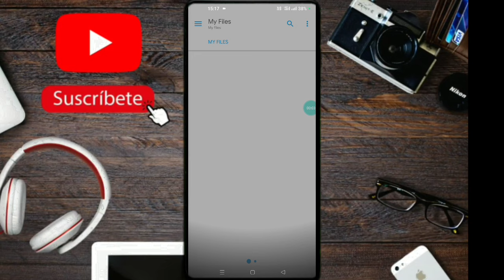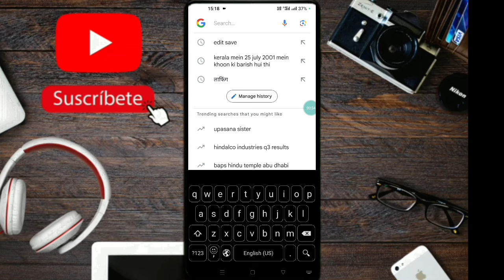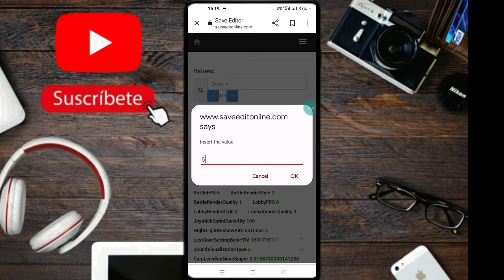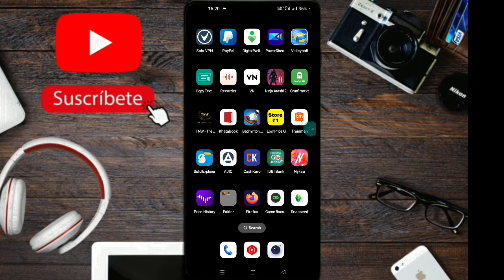😍3.0 90fps Kaise Enable kare bgmi | Enable 90 fps BGMI in any android|BGMI me 90fps kaise kare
😍90fps Kaise Enable kare bgmi | Enable 90 fps BGMI in any android | BGMI me 90fps kaise kare | 90fps

How to on 90fps in bgmi | Enable 90 fps BGMI in any android | BGMI me 90fps kaise kare | 90fps bgmi

Your queries 👇
1.how to enable 90fps in bgmi,bgmi 90 fps
2.how to enable 90 fps in bgmi,how to unlock 90fps in bgmi
3.90 fps bgmi,90 fps config bgmi
4.how to enable 90fps in pubg mobile
5.enable 90 fps in bgmi
6.how to get 90fps in bgmi permanent
7.how to enable 90 fps in poco x3 pro
8.bgmi 90 fps config,unlock 90fps in bgmi
9.how to unlock 90 fps in bgmi
10.enable 90 fps in bgmi oneplus
11.how to enable 90 fps in bgmi android 11
bgmi
12.how to enable 90 fps
13.how to enable 90 fps in pubg mobile
14.how to play bgmi on 90fps in any
device

bgmi me 90fps kaise kare
bgmi me 90fps kaise kare config file
bgmi me 90fps kaise kare gfx tool
bgmi me 90fps kaise kare app
bgmi me 90fps kaise chalayen
bgmi me 90fps kaise kare 2.1
bgmi me 90 fps file kaise lagaen
bgmi me 90 fps config file
bgmi me 90 fps kya hota hai
bgmi me 90 fps config
how to 90fps in bgmi new update
how to enable 90fps in bgmi
how to get 90fps in bgmi
how to enable 90fps in bgmi iphone 14
pro max
how to do 90 fps in bgmi
how to get 90fps in bgmi iphone 14
how to get 90fps in bgmi gfx tool
how to get 90fps in bgmi config
how to get 90fps in bgmi bluestacks 5

How To Enable Permanent Bgmi 90Fps After Android 13 In Oneplus Nord 2 Or In Any Smartphone

100% GET BGMI 90FPS IN ONEPLUS NORD 2 OR IN ANY SMARTPHONE,
 how to enable bgmi 90fps

bgmi 90fps
 how to enable 90 fps
 enable bgmi 90fps
how to 90fps in bgmi
 90fps
bgmi 90fps no reset file video after android 13 update
 bgmi 90fps unlock karne ke baad reset na ho
unlock bgmi Constant 90Fps after android 13 update
oneplus nord 2 90 fps bgmi
oneplus 90 fps bgmi
oneplus nord 90 fps bgmi
90fps bgmi 2.0 config
oneplus nord 2 bgmi graphics
nord 2 90 fps bgmi
oneplus nord 2 bgmi
how to unlock 90fps in bgmi
how to enable 90fps in oneplus n...
oneplus nord 2 90 fps bami unlock
oneplus 8t 90 fps bgmi not working
bgmi 90fps config
how to enable 90fps in oneplus 9r
oneplus nord bgmi
how to enable 90fps in oneplus 7t
how to get 90 fps in bgmi
nord 2
nord 2 bgmi test
oneplus 10r 90fps bgmi
oneplus nord 2 5g bgmi graphics
oneplus nord 2 new update
oneplus nord 2t 90 fps bgmi
oneplus 10r bgmi 90 fps
oneplus nord 2 pubg test
oneplus nord 2t bgmi
90 fps unlock bgmi
how to enable 90fps in oneplus 8t
nord 2 android 12 update
oneplus 7t 90 fps bgmi not working
bgmi 90fps config
90fps
oneplus 90 fps
oneplus 9rt 90 fps bgmi
oneplus nord ce 2 90 fps pubg
oneplus 9rt bgmi 90 fps
oneplus nord 2 bgmi 90 fps test
90fps bgmi 2.0 config
oneplus nord 2 90 fps bgmi unlock
how to enable 90fps in oneplus 9r bgmi
bgmi 90 fps oneplus 9
oneplus 7t pubg test after update
bgmi 90 fps on oneplus
bgmi 90 fps config
oneplus 7t pubg test fps
oneplus 7t pubg fps test
how to enable 90 fps in bgmi on oneplus
how to enable 90 fps in bgmi oneplus 7t
oneplus nord 2 bgmi 90 fps
oneplus 7t 90 fps pubg test
oneplus 7t pubg test
oneplus 7t pubg 90fps
enable 90 fps in bgmi oneplus
oneplus 7t 90 fps pubg

BGMI
PUBG
Background mobile India
BGMI tips
PUBG tips
Tips
Game
Gamer
Gaming
Background mobile India tips
How to
How
Ranger RK
mew2
bandookbaaz
vipax
Mr. Glitch Gaming
Dynamo Gaming
Snax Gaming
ravibrogaming
Antaryami Gaming